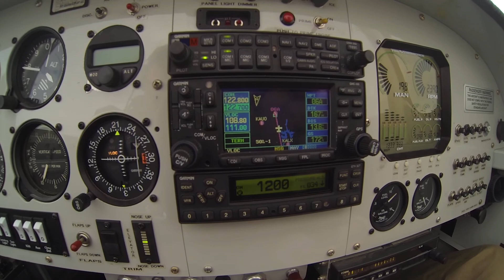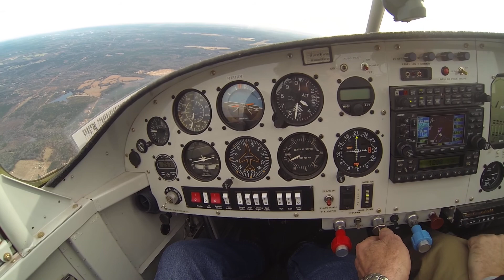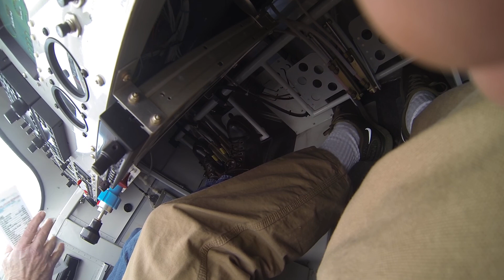1997 Super Decathlon Takeoff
My first Super Decathlon, a 180 HP model, was bought outside of Dallas, TX.  It was a great flying airplane and the first airplane I bought after becoming a left leg, below the knee amputee.  Here's a takeoff and, in another video, a flight with my son Chris.
Jim Griffin